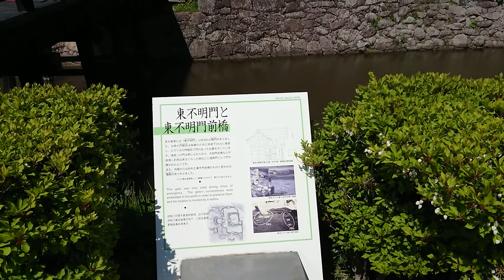日本百名城紀行 信濃・松代城［海津城］［本丸付近］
信濃・松代城［海津城］
［本丸付近］